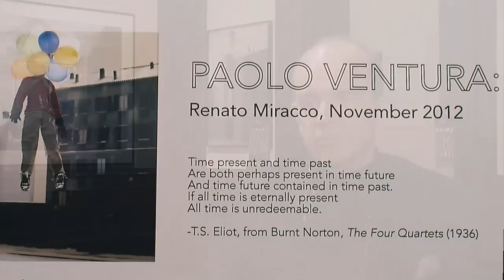Photographer Paolo Ventura's Invented Worlds at the Italian Academy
Referencing history, art and the subconscious, Paolo Ventura's photographs function as architectural relics of the imagination, portraying characters and scenarios that are magical, poignant and strangely familiar—he calls them invented worlds. His work interprets some of the stories he was told by his father, a children's book author, and other tales he has imagined for himself. The Milan-born photographer, who has shown at the Venice Biennale, creates his haunting images by constructing intricate miniature sets and then photographing them. An exhibition of Ventura's recent work at Columbia's Italian Academy for Advanced Studies in America features images from three of his series: Winter Stories, which portrays the imagined memories of an old circus performer; The Automaton of Venice, based on his father's story of an elderly Jewish watch maker living in the Venice ghetto in 1943; and Behind the Walls, which introduces the artist as a character in an imagined narrative. More